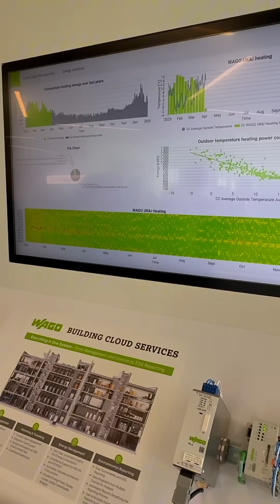A Net Zero Warehouse Full of Connectors?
Wago just opened a carbon-neutral, state-of-the-art HQ in the West Midlands - but it’s more than just a shiny new building. Sitting on the site of a historic radio mast, it’s packed with over 600 of their own connectors, 24,000m of UK-made cabling, and enough innovation to wire the future. We got inside access to the demo zones, warehousing and more - here’s why this isn’t just another ribbon-cutting.